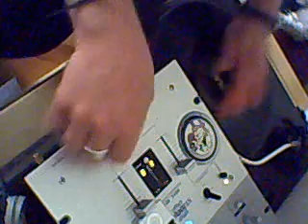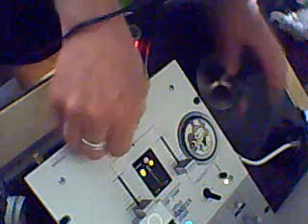WTK WORLDWIDE SCRATCH BATTLE DJ KRYPT 2010 .wmv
WTK 2010     WILDSTYLE LOOPER    TRACK 4